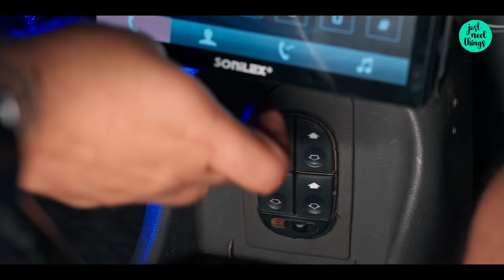Sab Automatic Hai | Manmeet Pem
This whole video is on set improvised sketch by the actors.